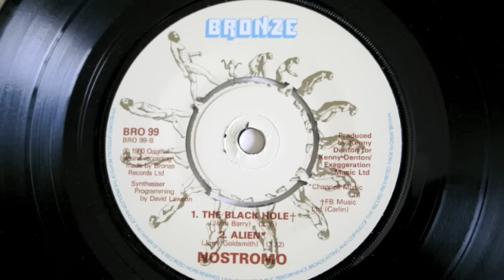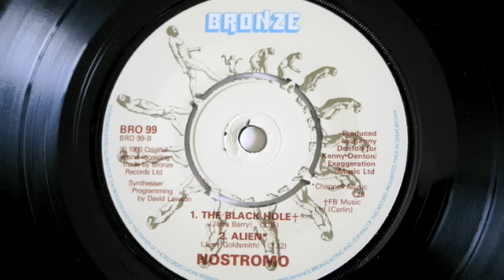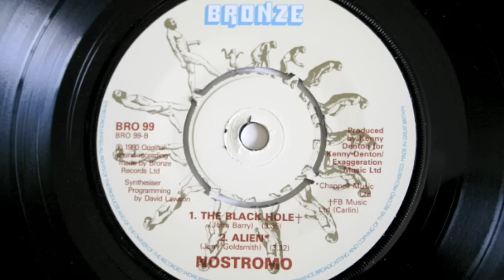Main Theme From The Black Hole by Nostromo. Available on iTunes etc.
You can read my stories about my time in the music indusrty, in my new book "There Ain't No Rules in Rock n Roll now available from Amazon in paperback and kindle.
Also for the full story about the band Nostromo and the making of the records go to
The Complete Nostromo Collection”.  Now Available On iTunes etc.